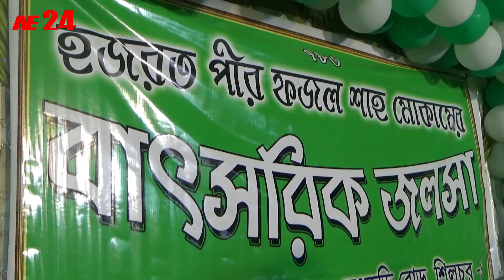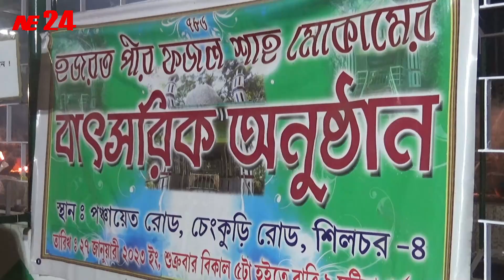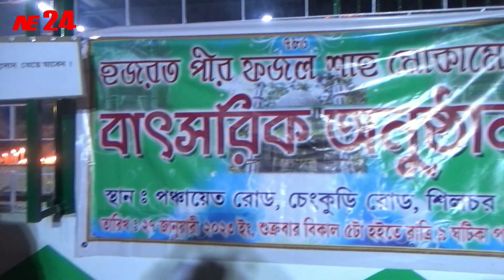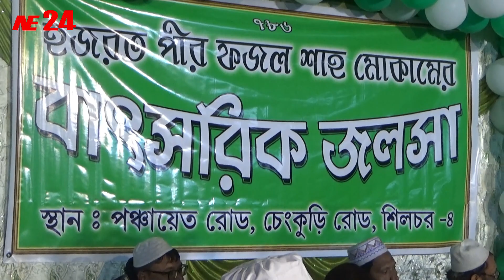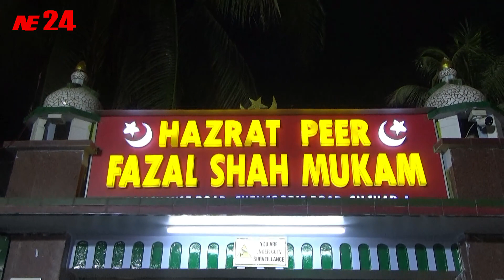হজরত পীর ফজল শাহ মোকামের বাৎসরিক জলসা